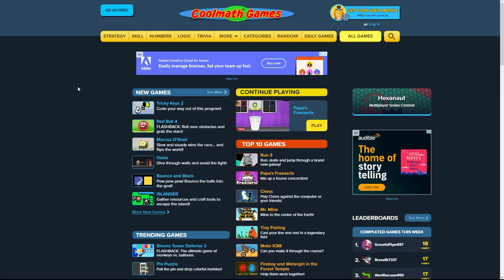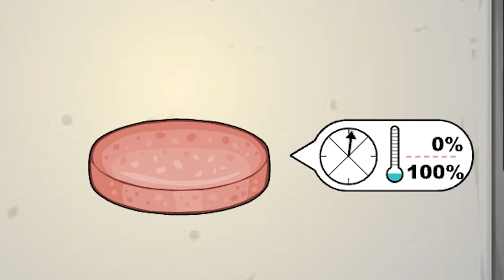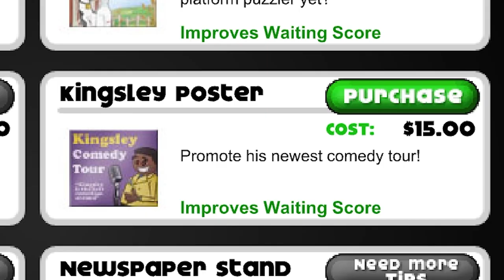King of the Grill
Apf wins the Golden Ticket and starts working for Papa Louie at Papa's Burgeria

Pranks/Vlogs @apfIRL
Group Channel @roadsouptv
Commentary @apfelseider

In this video, AJ (aka Apf, Apf2300, Apflive, apfelseider, and many other names) teams up Papa Louie, Marty aka Guy Fieri, and Roy and becomes a chef at Papa's Burgeria, as cooking becomes his passion.